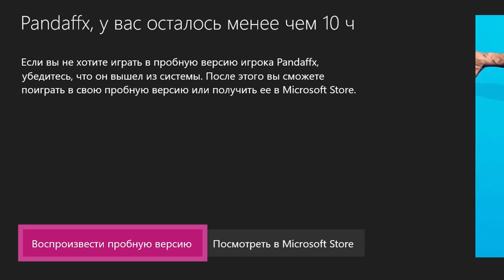РОНАЛДУ И МЕССИ В МОЕМ СОСТАВЕ | FIFA 19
🔣Playstation - Pandawhithe
✅Xbox - PandaFX